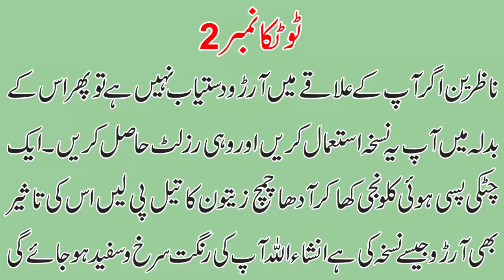how to whiten skin for male & female naturally at home /Surkh Or Safed Rangat Karne KaGharelu Ilaj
how to glow skin for male & female naturally at home ,
how to glow skin naturally,
Surkh Or Safed Rangat Karne Ka Asan Gharelu Ilaj ,  How to Get White Face in Urdu   Hindi

2 how to glow skin for male naturally,
3 how to glow skin,
4 how to glow skin at home,
5 how to glow skin for male naturally food,
6 how to glow skin for male naturally at home,
7 how to glow skin in one day,
8 how to glow skin in summer,
‎@Kazmi Health & Beauty
‎@Health Time
‎@Discovery Home & Health Brasil
‎@Bangla health tips 4u